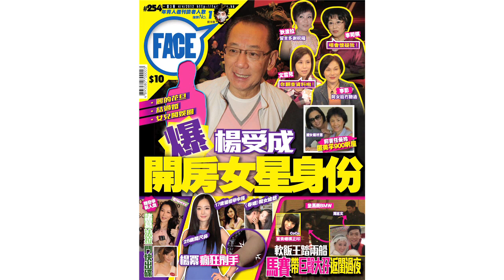FACE 254期﹣尋找香港武士道